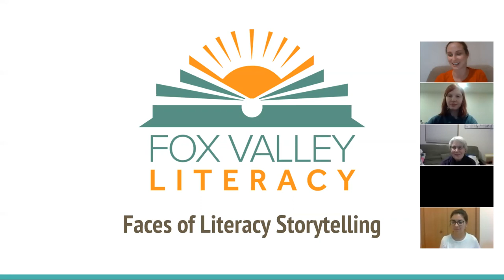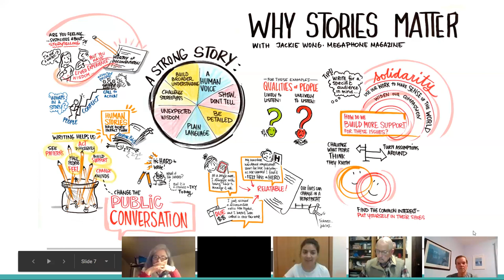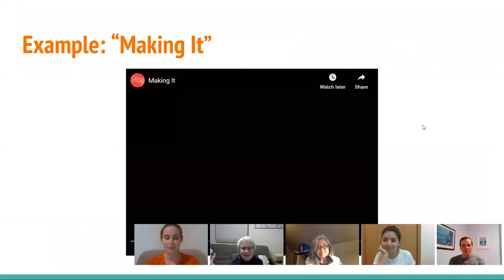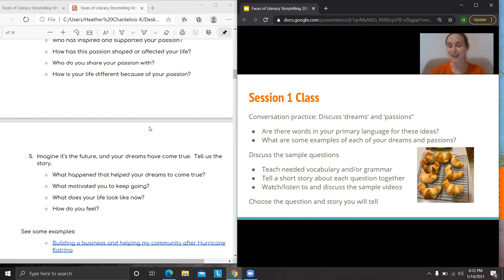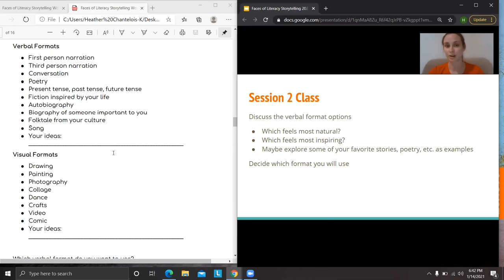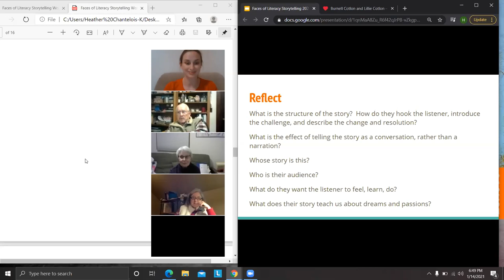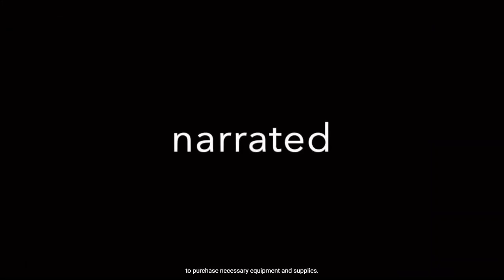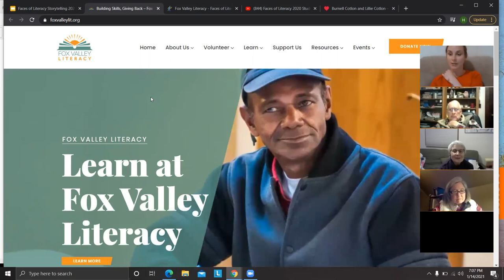Faces of Literacy Storytelling 2021: Dreams and Passions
In this Inservice,
learn about the theme for 2021,
receive an introduction to the art of storytelling, and
learn how to use our storytelling workbook with your student!